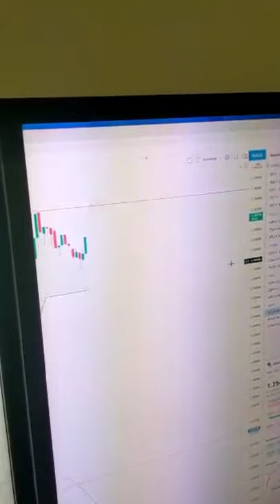Parrot ACTUALLY TALKS about Trading Stocks! AMAZING TALKING COCKATOO (Vinny Subtitles)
Thos parrot actually talks about Trading Stocks!! yes my Cockatoo is taking about his trades!! My parrot is the Wolf of Wall Street! My Galah Cockatoo Vinny is caught trading stocks! My brother Danny wanted to see what Vinny was up to, only to find that he's keeping all his secrets close to the chest. Have you ever seen a more genius bird???

CAMEO | @MARLENEMCCOHEN

MARLENE MC'COHEN
P.O.BOX 572908

MY PARROTS 🦜❤️
NELLIE     🐦 Senegal
MONTY    🐦 Senegal
ILUKA       🐦 Cockatiel

SAVE SOME $$$